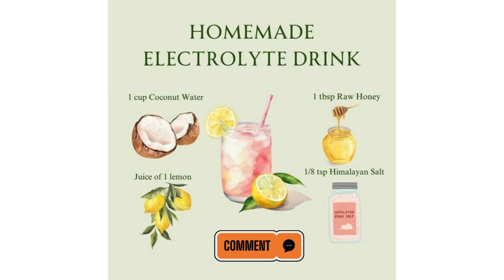NATURAL DIGESTIVE ENZYMES | Watermelon / Pumpkin / Papaya seeds | HOMEMADE ELECTROLYTE DRINK / viral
HOMEMADE ELECTROLYTE DRINK
1 cup Coconut Water
Juice of 1 lemon
1 tbsp Raw Honey
1/8 tsp Himalayan Salt
MELAYANPINK SALT

NATURAL DIGESTIVE ENZYMES

Pineapple
Ginger
Yogurt
Green Tea
Papaya
Figs
Tempeh
Watermelon
Mango
Kimchi
HONEY
Honey
Aloe Vera
Banana
Sauerkraut
Coconut
Apple
Avocado
Miso
Kiwi
Dill Pickles

People Searches:

enzymes
electrolyte
digestive enzymes
homemade electrolyte drink
homemade electrolytes
papaya
papaya juice
watermelon and papaya juice